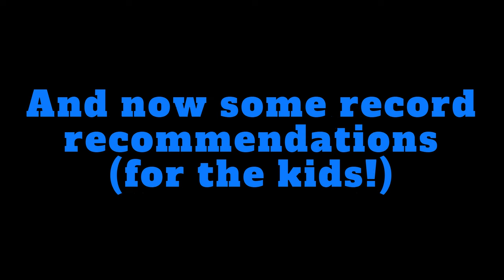Unsung Six String Heroes: Mike Bloomfield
This is the first of several videos highlighting some criminally overlooked guitarists. I give a brief bio of his work, talk about some must hear recordings, and take a look at some of the gear he used, and try to emulate his sound. I hope you enjoy this educational video.

Catch me live here on YouTube Tuesday nights at 6pm Pacific!

I'm Zach Hval, Singer/Songwriter, guitar player extraordinaire, blending stirring melodies, and soulful singing with old fashioned story telling.